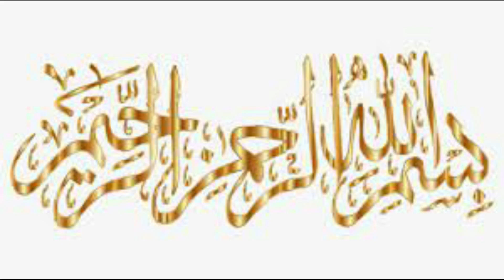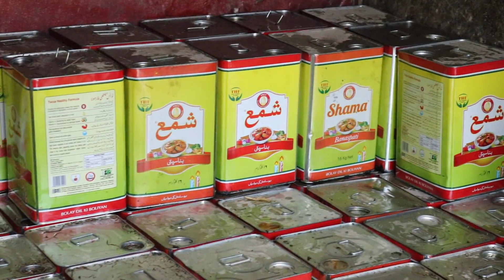Malang jan bannu beef pulao /Malang jan bannu beef pulao recipe.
Malang jan bannu beef pulao
In this video you will learn, about about Malang jan bannu beef pulao /Malang jan bannu beef pulao recipe.
Please watch agri foods video step by step related about Malang jan bannu beef pulao /Malang jan bannu beef pulao recipe for more knowledge.

bashir_azhar19@instagram
G.MAIL